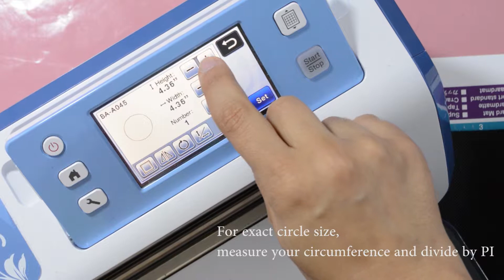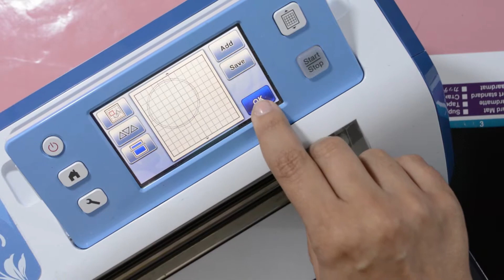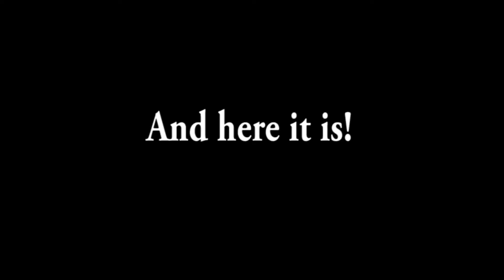EASY DIY Fiesta Garden Grow Bag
For space saving gardening use these garden grow bags in your yard or patio. For this project I used Oly-Fun material to create my bags, you could also use weed cloth or landscape cloth. Add a little fun fabric fringe and bling to accent your patios decor.